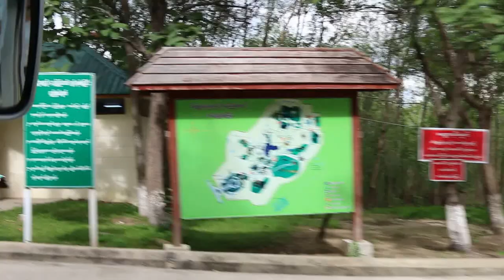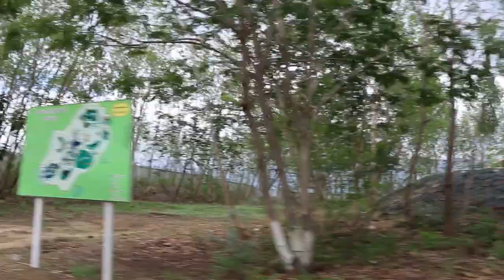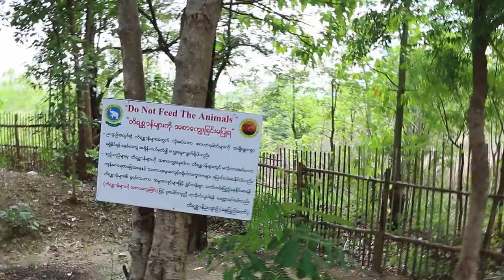Naypyitaw Zoological Garden - Bear rubbing against tree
Jun 2014 visit
Large spacious enclosures for the bears. Tram ride